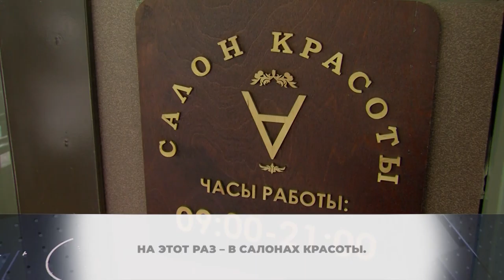Красота и здоровье: в Химках продолжают следить за наличием масок.16.12.2020